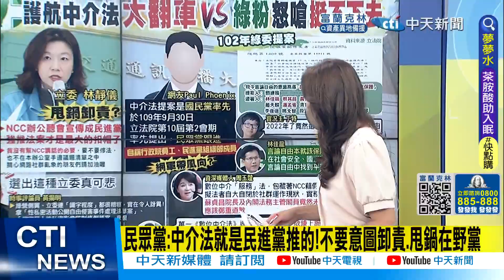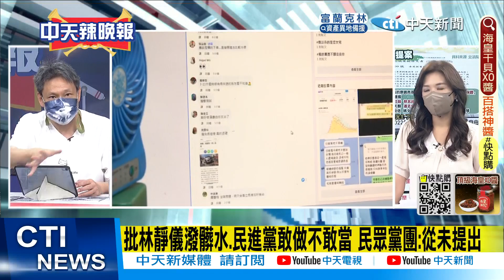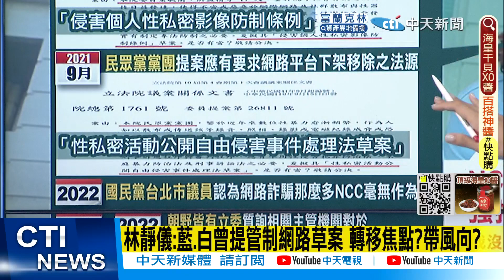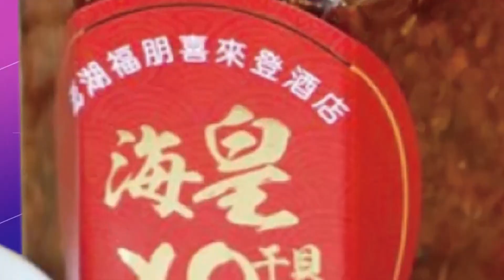【鄭亦真辣晚報】中介法各界撻伐! 林靜儀"護航"稱:"NCC辦公聽會 不干民進黨的事"? 藍批"睜眼說瞎話"!@中天新聞CtiNews 精華版